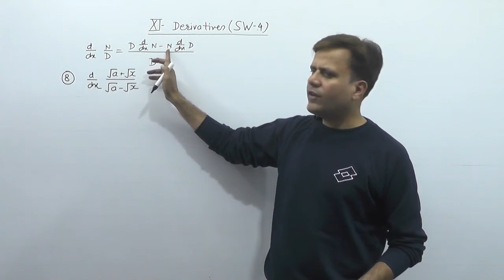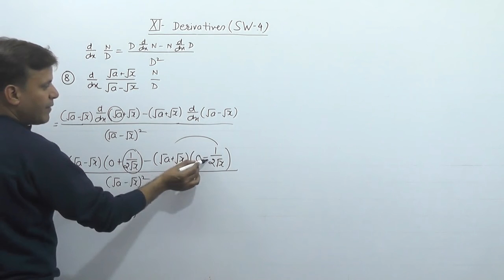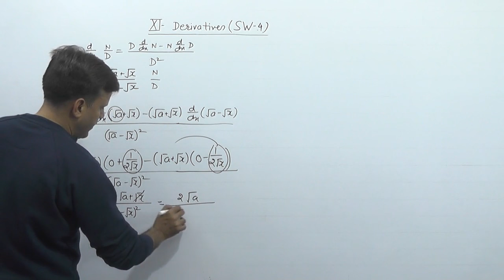XII CBSE MATHS CHAPTER 5 BASIC LEVEL DIFFERENTIATION VIDEO-29